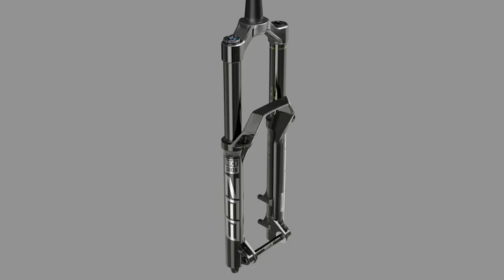Are Short MTB Rides Better Than Long Rides? | Dirt Shed Show Ep. 279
Are shorter mountain bike rides better than long, all day epics? That's the topic which Martyn and Rich will be discussing in this week's show! Along with all the latest MTB news, some crazy hacks and bodges from you guys, and has your bike made it into the bike vault?

Do you prefer long rides or short rides on your MTB? Let us know!

If you'd like to contribute captions and video info in your language, here's the link 👍

Mantis - Guustavv
777 (Instrumental Version) - Nbhd Nick
Dryland - Nebulae
Grimaldi's Grin - Alexandra Woodward
Grounded - Smartface